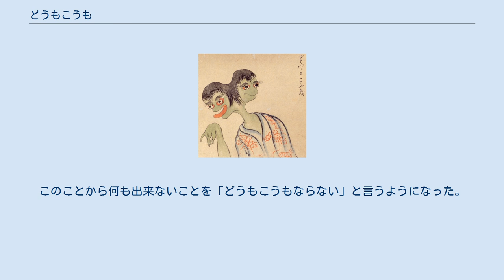どうもこうも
尾田郷澄『百鬼夜行絵巻』より「どうもこうも」 どうもこうもは、日本の妖怪絵巻に描かれている妖怪。
旧仮名づかいではどふもこふも、とうもかうも、とうもこうもなど表記ゆれがある。
また右も左も（どうもこうも）という表記も見られる。
 1つの体に2つの頭を持つ姿で描かれている。
尾田郷澄『百鬼夜行絵巻』をはじめ、おなじく江戸時代に描かれた絵巻物『百物語化絵絵巻』（1780年）や『ばけ物つくし帖』、国際日本文化研究センター所蔵の『化物尽絵巻』、国立歴史民俗博物館所蔵の『化物絵巻』などいくつもの作品におなじものが描かれている。
『化物絵巻』（国立歴史民俗博物館）では「右も左も」という漢字があてられている。
 江戸時代の随筆『嬉遊笑覧』に引かれている古法眼元信による「化物絵」に描かれていたとされる妖怪の中には「とうもかうも」という名称が確認できる。
どのようなことをする妖怪であるのかは絵巻物にも示されていないため詳細は不明である。
 妖怪の「どうもこうも」との直接関係はないが、「どうもこうもならない」という言葉の由来になったとされる民間語源説を結末にもつ、医者同士が自分の技量を競う内容の昔話がある。
妖怪の「どうもこうも」という名称の名づけの上で関係があったのではないかとも考えられており、平成以降の妖怪に関する書籍では関連情報として引用されることが多い。
 昔「どうも」と「こうも」という名前の2人の医者がおり、ともに自分こそ日本一の名医と自慢していた。
あるとき、2人はどちらが日本一の技量であるか勝負することになった。
まず2人が腕を切り落とし、それを繋いでみせた。
切った跡はまったく残らず、勝負はつかなかった。
続いて互いの首を切って繋ぐことになった。
あまりの大事に多くの見物人が集まる中、2人は代わりばんこに互いの首を切り落とし、元通りに繋ぎ合わせた。
やはり一向に勝負はつかない。
遂に2人は、代わりばんこではなく同時に首を切り、同時に繋ぐという勝負に出た。
合図と共に互いの首を切り落とした。
しかし2人同時に首を失ったので、繋ぐ者が誰もおらず2人とも死んでしまった。
このことから何も出来ないことを「どうもこうもならない」と言うようになった。